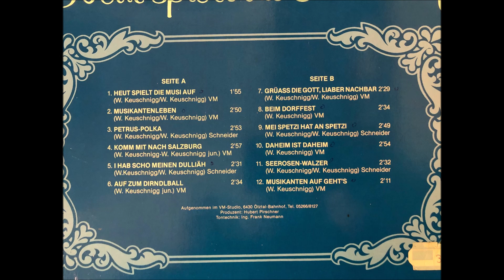Auf zum Dirndlball, Keuschnigg Buam, LP13191 VM, Willy Keuschnigg Junior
06 Auf zum Dirndlball, Keuschnigg Buam, LP13191 VM, Willy Keuschnigg Junior
06 Auf zum Dirndlball, Keuschnigg Buam, LP13191 VM, Willy Keuschnigg Junior
digitalisiert von